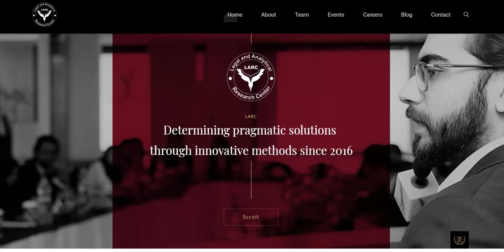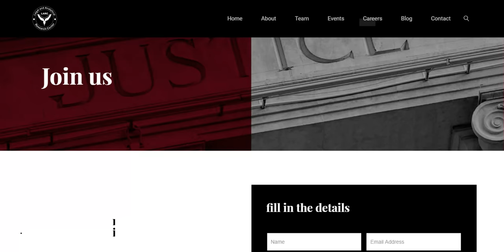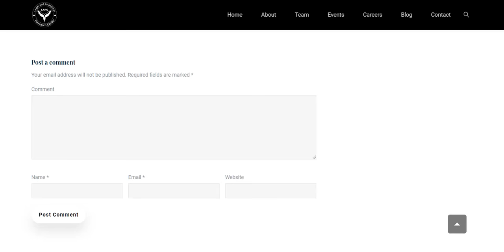Branding and Corporate Website for our client "LARC"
Legal and Analytical Research Center (LARC) is a think tank which aims to identify, analyze and eventually implement pragmatic solutions in various legal procedures in Pakistan. Founded in December 2016, the organization is led by Barrister Hassan Nawaz Sheikh and is headquartered in Lahore. Cerostech provided the branding and website services.

Our innovative creative solutions help brands evolve to the next level.

We can offer the following services for your company:
Digital Marketing
Facebook Ads
Social Media Marketing
Instagram Ads
Website Maintenance
Logo Design
Social Media Agency
Facebook Ads Marketing
Google Ads Services
Web Design
Ecommerce Website Design
Ecommerce Ads Pakistan
Ecommerce Marketing
SEO Service
Branding
Web Development Services
Web Development Company
Online Marketing
Logo online
Social Media Marketing
Search Engine Marketers
Facebook Advertising
WhatsApp ads
Promote YouTube Video Google Ads
Instagram Ads
Internet Marketing Lahore
Google Ads Lahore
Facebook Ads Lahore
Ads Manager Facebook Lahore Pakistan